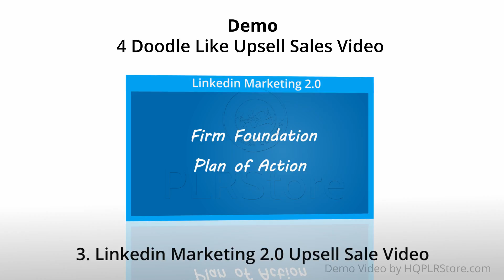Doodle like Upsell Sales Video for WhatsApp Marketing